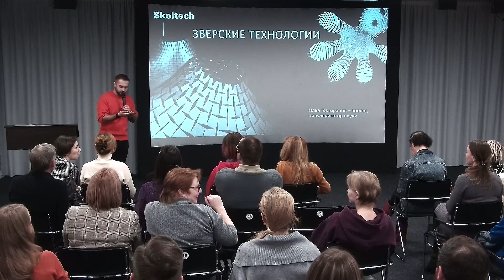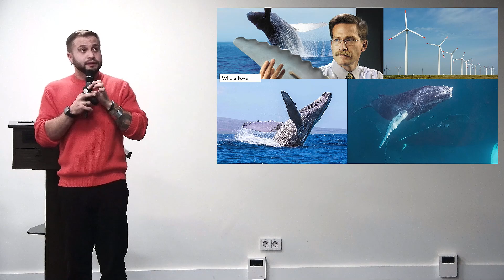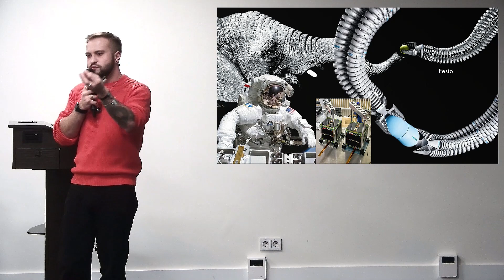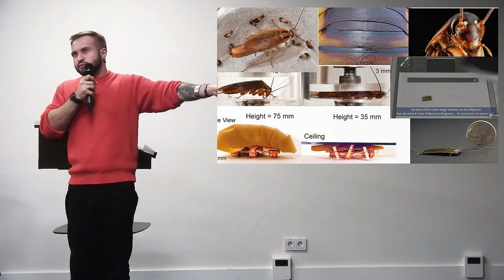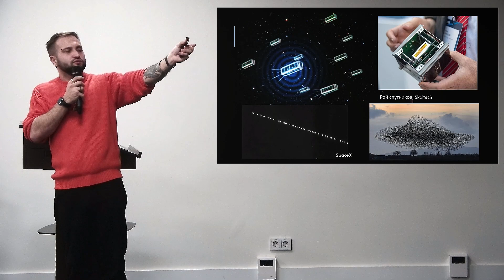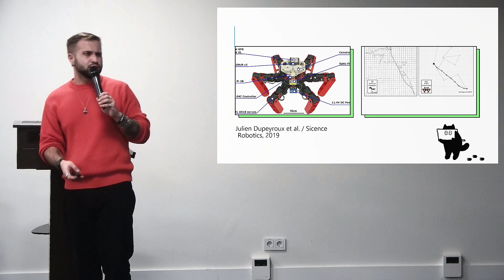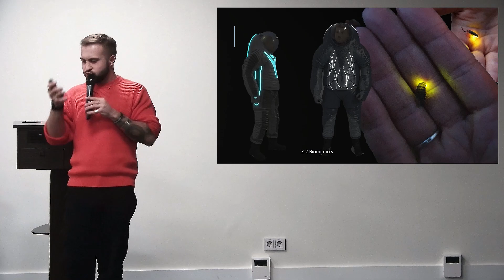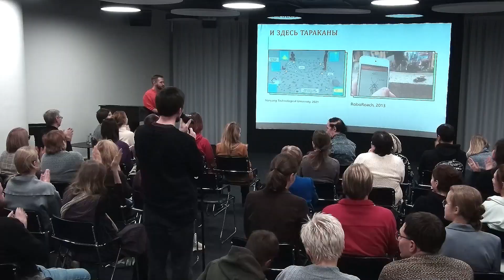Илья Гомыранов. «Зверские» технологии: учимся у природы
Как и зачем человек «ворует» изобретения природы? Как животные и растения помогают архитекторам, инженерам и даже врачам? Как обычная прогулка с собакой может изменить жизнь миллионов людей и сделать человека знаменитым? И останется ли жизнь на других планетах уделом фантастов? Обсудили эти и другие вопросы на очередной встрече с учёным из Сколтеха. На этот раз речь шла о бионике. Бионика – молодая наука, появившаяся в середине XX века – ищет и изучает идеи, которые человек может заимствовать у природы.

Илья Гомыранов – биолог, сотрудник Сколтеха, лауреат премии «За верность науке», выпускник биофака МГУ. Автор нескольких бестселлеров о животных. Постоянный эксперт программ на российском радио и телевидении. Участник свыше 30 биологических экспедиций в различные регионы России и мира.

9 декабря 2022 г.